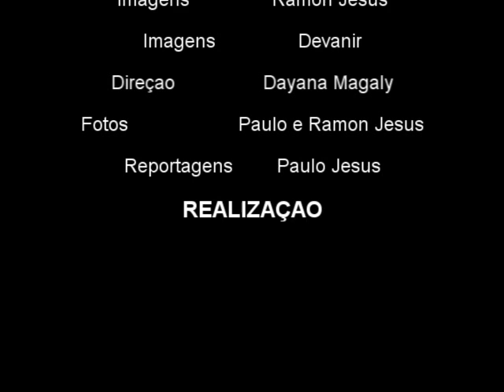Gabriel Marangoni x Valter Mota by X-COMBAT